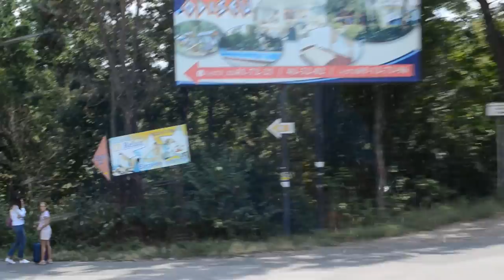Die Hamburg Panthers in Chisinau - Tag 1 | ELBKICK.TV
Nach einer anstrengenden Reise durften die Raubkatzen sich im Hotel erholen und am Abend einen Blick in die beeindruckende Futsal Arena werfen.